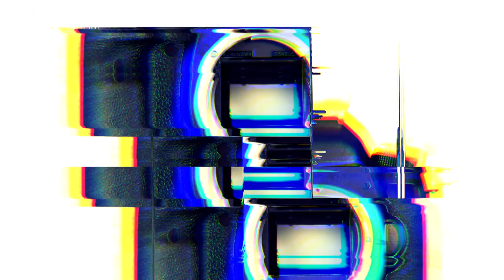How to use Camera Flash | Flash Bounce Tips | Flash Photography | Flash Speedlite for flash Godox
Best Camera Flash
Godox best on camera flash
Review of Godox V860II on camera Flash it is amazing flash
Flash for wedding

Camera Flash Speedlite for studio strobe flash godox
Godox VING V860IIC TTL Li-Ion Flash
How to use Flash light on camera
Camera flashlight using
how to use flash light
how to use speed light

Related Search
Flash on camera
Flash diffuser
Flash bounce
Canon DSLR flash
Best Flash gun for canon
Canon on camera flash
Godox flash v860 II

by this flash from
Godox VING V860IIC TTL Li-Ion Flash Kit for Canon Cameras

From pakistan by this from this link
Photo Trade"
92-Chamberlain Rd, Anarkali, Lahore, Pakistan 54000
Hafiz Kaleem sab : 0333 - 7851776

Canon 24-105 I or II |  Which Canon lens is better | 24 105 IS 1 vs 24 105 IS 2

Canon 24-105mm F4 IS II USM Unboxing URDU | HINDI | Best Wedding Lens | L Series lens URDU

Founder and CEO at Tayyiba Production